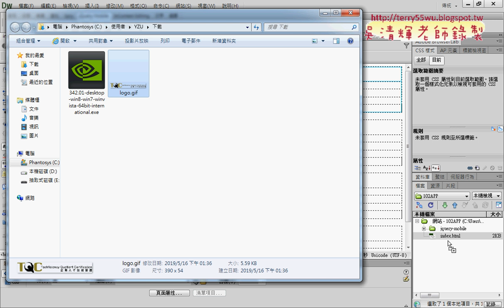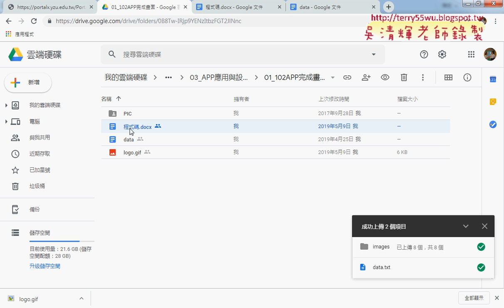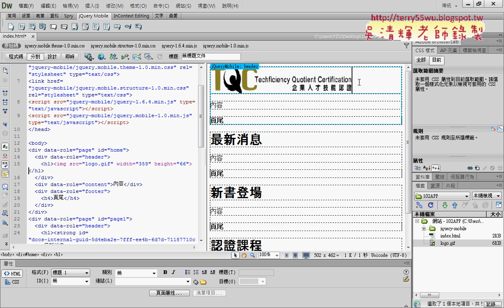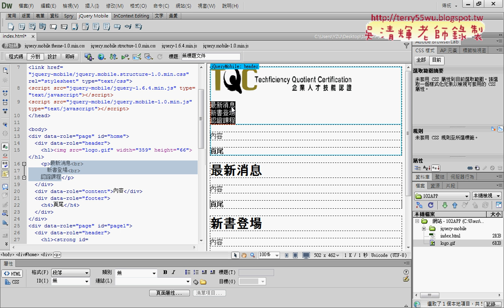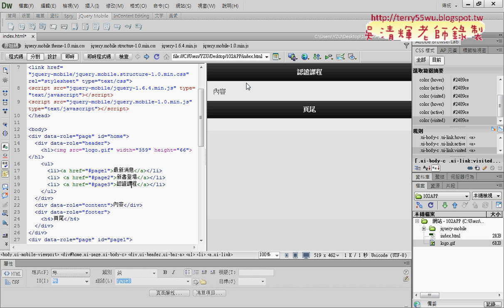02 加入圖檔與頁首導覽列